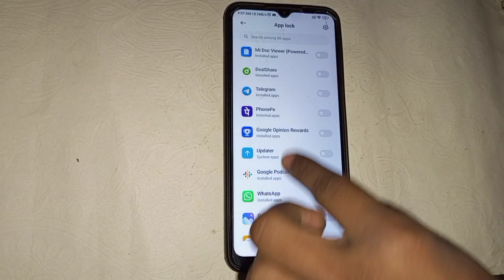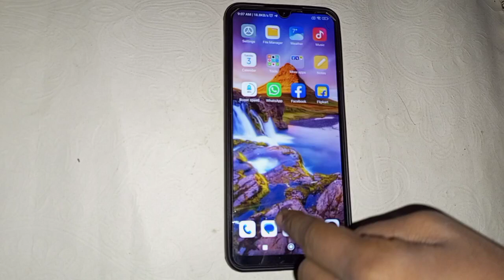how to add apps in AppLock in redmi A1 , redmi A1 Mein AppLock Mein apps Kaise add kare